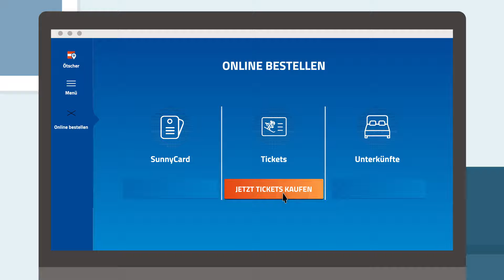How to use "Onlineshop"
Hier findet ihr eine Schritt-für-Schritt Anleitung zum Aufladen bzw. Kaufen eurer Skitickets.